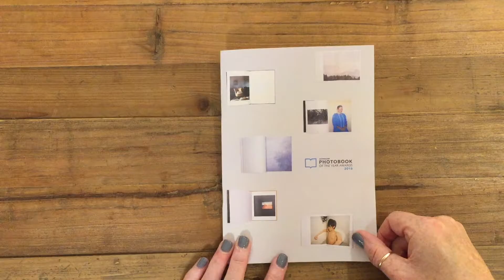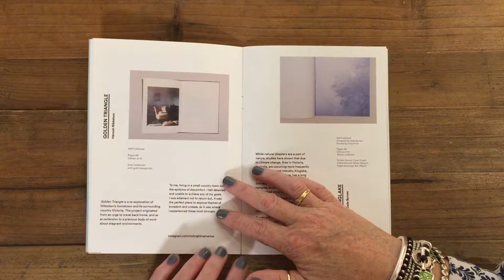Antipodean Photobook Collection 2016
A showcase of the Australian Photobook of the Year Award and New Zealand Photobook of the Year Award 2016 finalist books. Find out more about the Award series and view all current and past finalists at photobookoftheyear.com and photobookoftheyear.co.nz.

Australian print-on-demand book company, Momento Pro, founded the Award series in 2009 and have contributed $70,000 in prizes to antipodean photographers to promote and produce publications. Visit momentopro.com.au and momentopro.co.nz for more information.